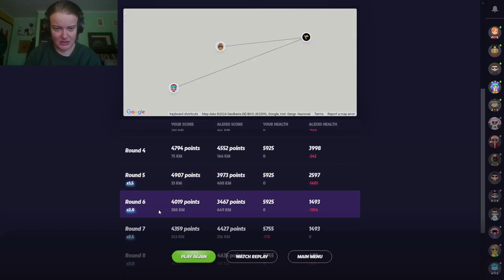reaching 1000 elo in geoguessr duels